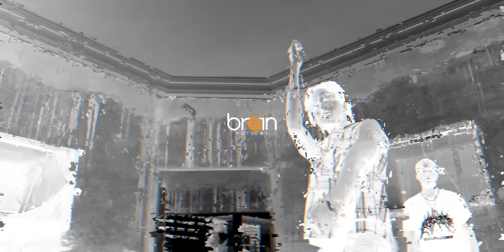Kwesi Amewuga - "Tompoo" (Official video)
Official video for Tompoo is finally out 💥💥🌏🌏